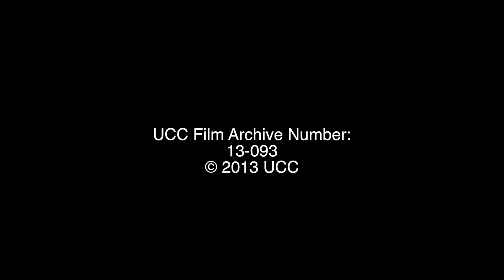BSc Computer Science at UCC: A Student's Perspective with Joey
The BSc in Computer Science is a four year degree; with a valuable work placement in third year.  The Degree encompasses all aspects of computer systems (both software and hardware) as well as information and communications technology (ICT).